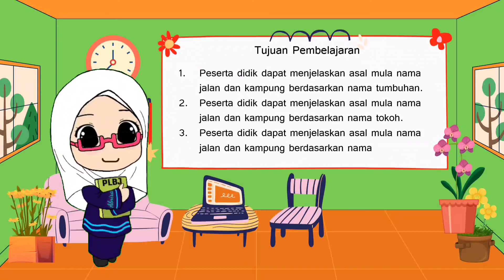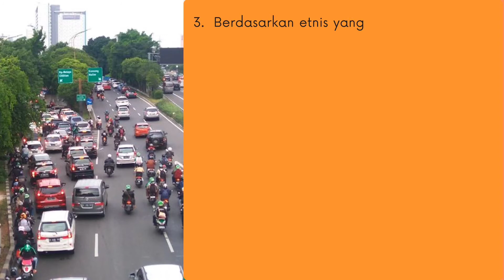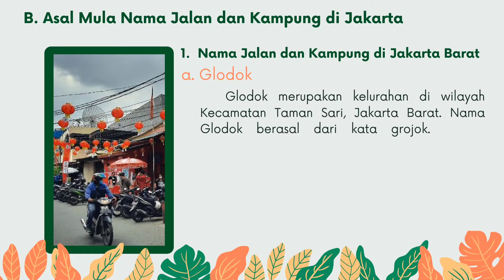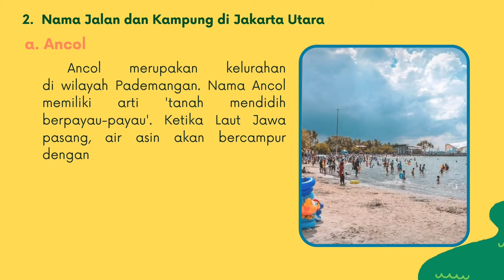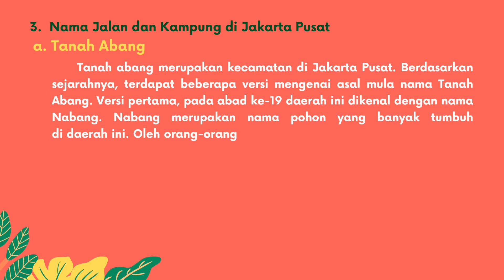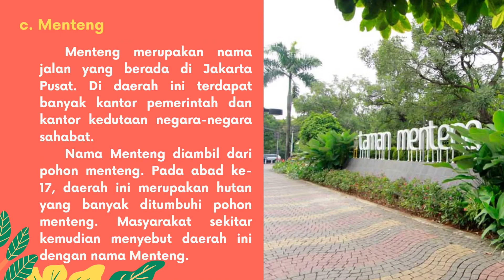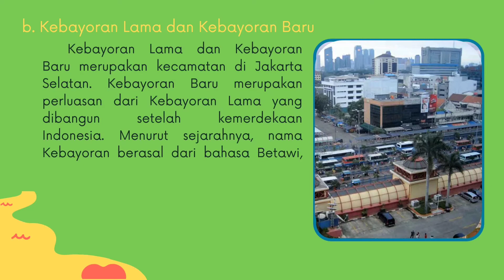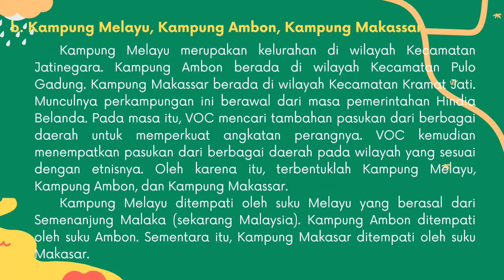PLBJ Kelas 6 || Asal Mula Nama Jalan dan Kampung di Jakarta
Kerjakan link soal di bawah ini ya🤗